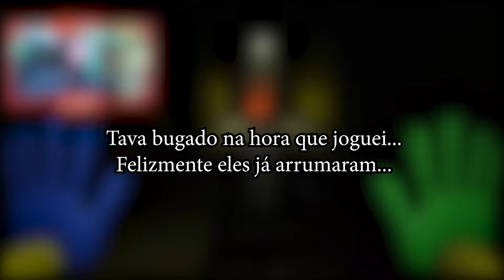A KISSY MISSY APARECEU! Poppy Playtime Chapter 2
Use o cupom: CORE